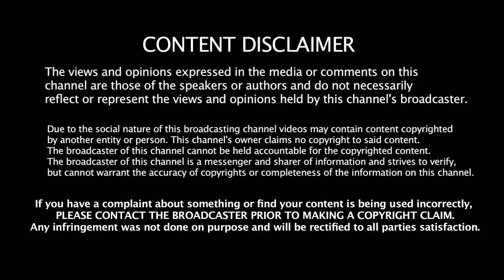ஜுலை மாத இராசிபலன்கள் | தனுசு | JULY MONTH RASI PALANGAL | DHANUSU